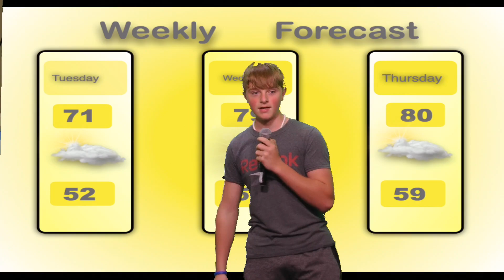Falcon Front 9/12/22